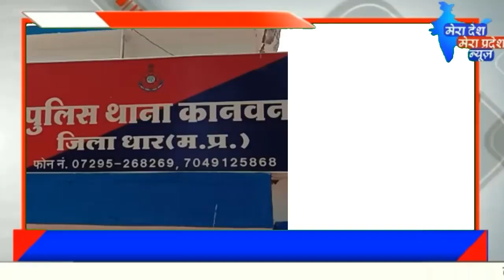कानवन थाने के गांव रिटोडी मे कुऐ से मिली नाबालिक लडकी की लाश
कानवन

कुछ दिन पहले होई थी लापता लडकी

पुलिस जांच मे जुटी

कानवन से धमेंद्र जी शर्मा के साथ अजय पाटीदार की रिपोर्ट

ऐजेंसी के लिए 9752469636